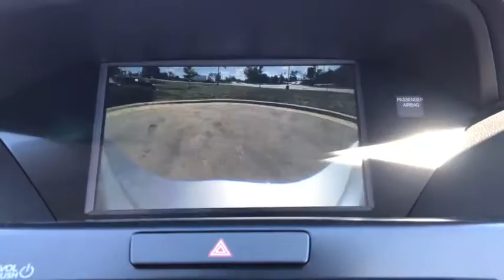2020 Acura MDX Libertyville, Arlington Heights, Glenview, Waukegan, Kenosha, WI X2395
LUNAR SILVER METALLIC New 2020 Acura MDX available in Libertyville, Illinois at McGrath Acura Libertyville. Servicing the Arlington Heights, Glenview, Waukegan, Kenosha, WI
2020 Acura MDX w/Technology Pkg - Stock#: X2395 - VIN#: 5J8YD4H52LL038624

2020 Acura MDX Technology SH-AWD LUNAR SILVER METALLIC